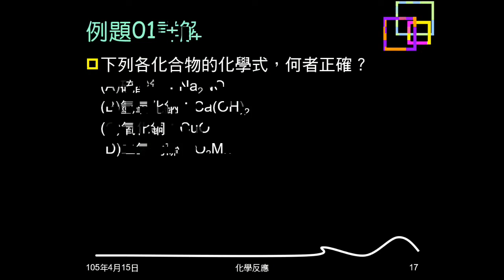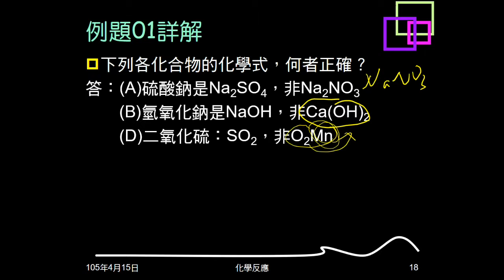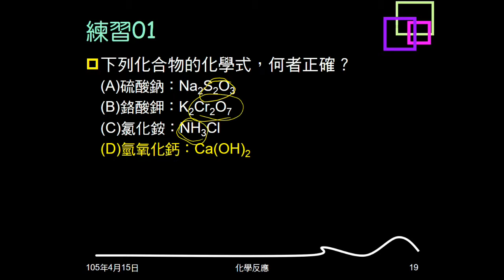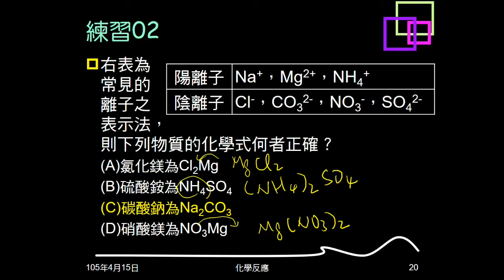104學年複習化學反應03：例題01；練習01、02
例題01、練習01問化學式何者正確。練習02給陰陽離子化學式，問哪個化學式正確。